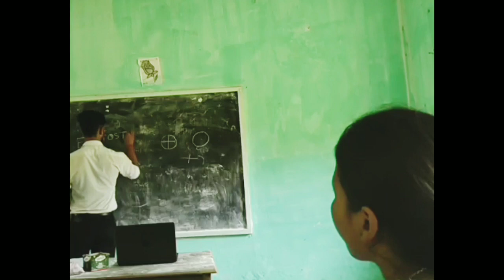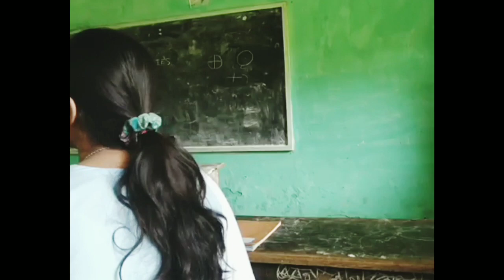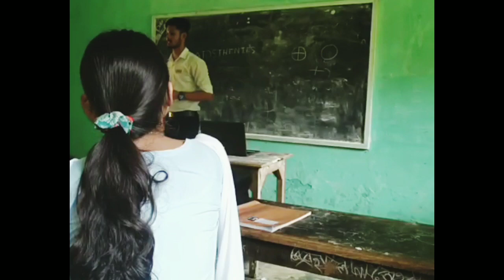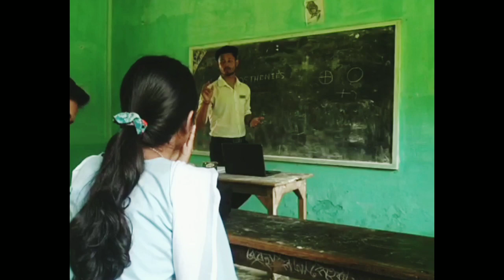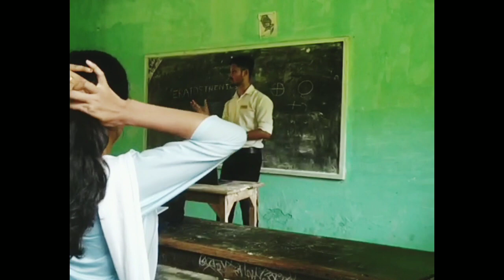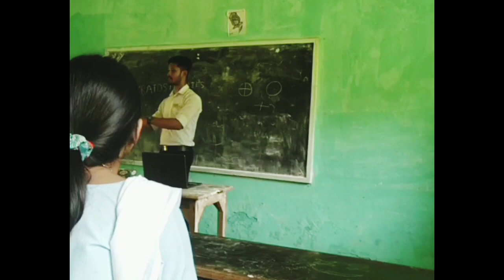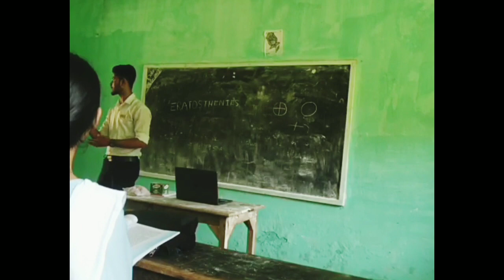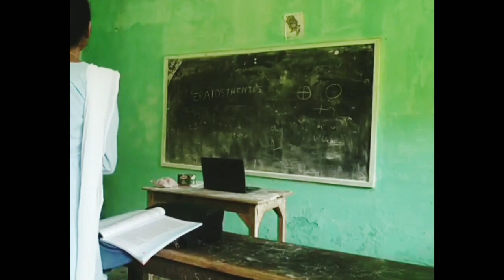A Nice Experience with the Namati High School students.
Today on 26 June 23 , there was a interaction session with the Namati High School students organised by Department of Geography with the collaboration of Gargaon College Students Union 2022-23.

So as a General Secretary it was a nice experience, I got the opportunity to improve my communication as well as public speaking skills and also I got the opportunity to share a small part of knowledge on the topic "Geography"